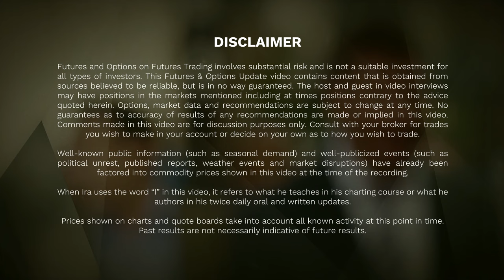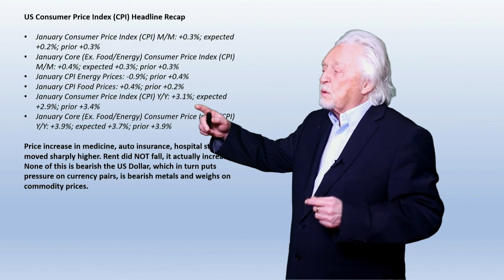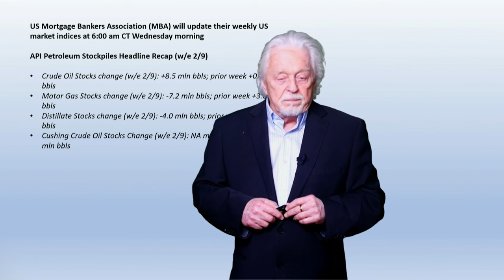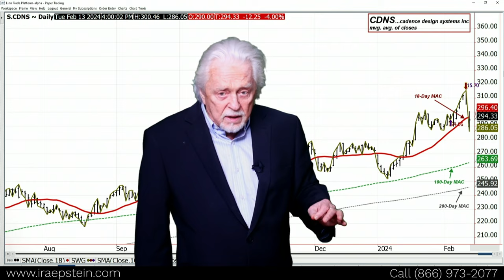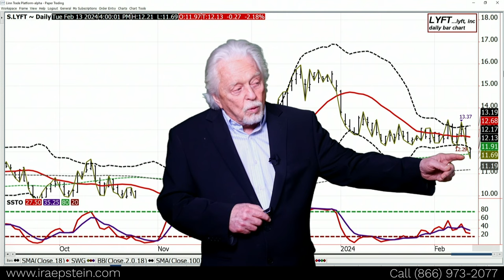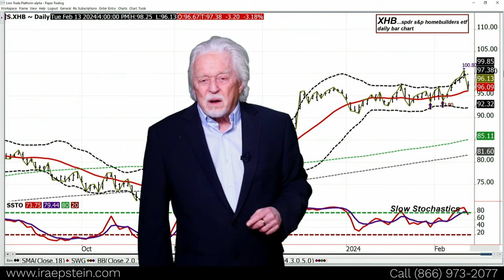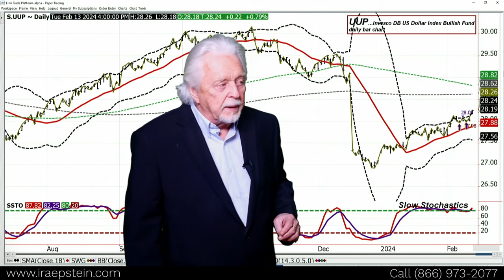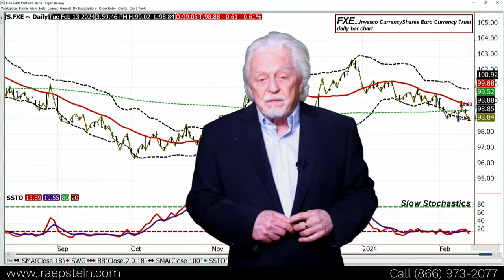Earnings Surprises & What Might Have Been a Short Squeeze on Lyft; Ira's SPDR-ETF Video 2 13 2024